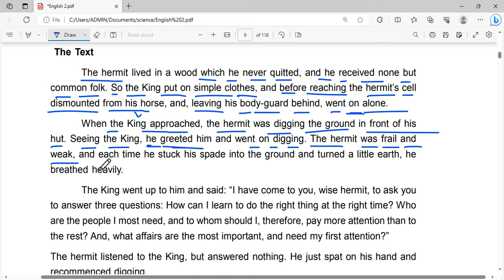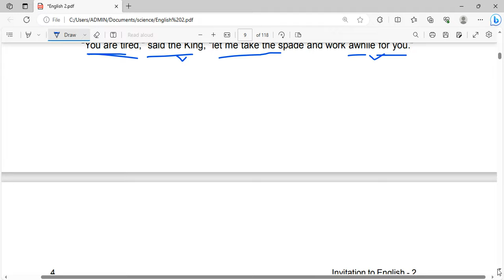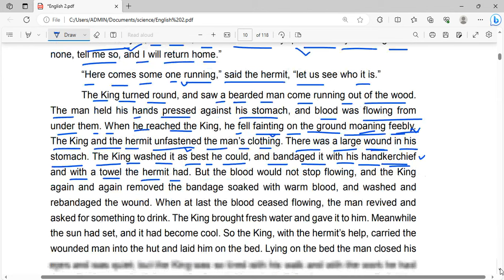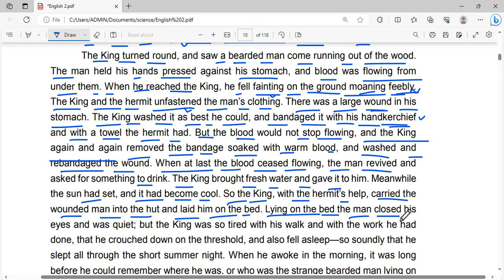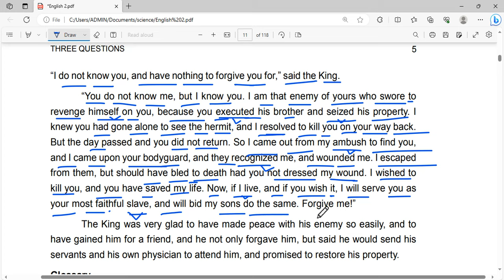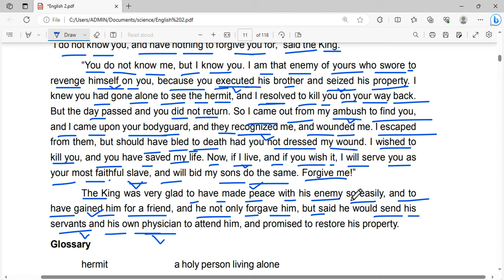Three Questions Class 11 In Odia || Unit - 2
Plus two first year English Three Questions.
Plus two first year Three Questions.
+2 first year Three Questions questions and answers.
+2 1st year English Three Questions.